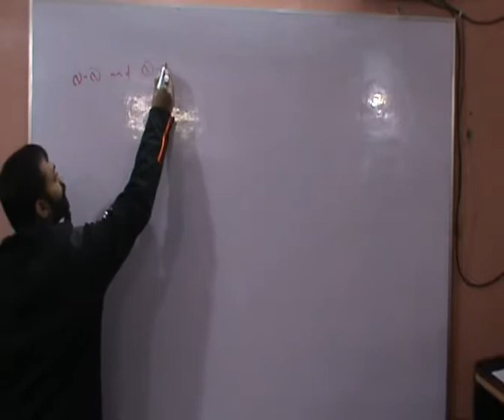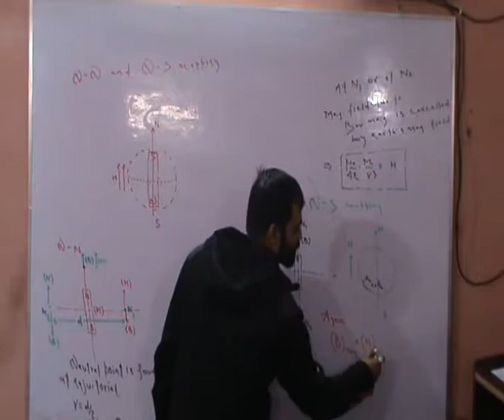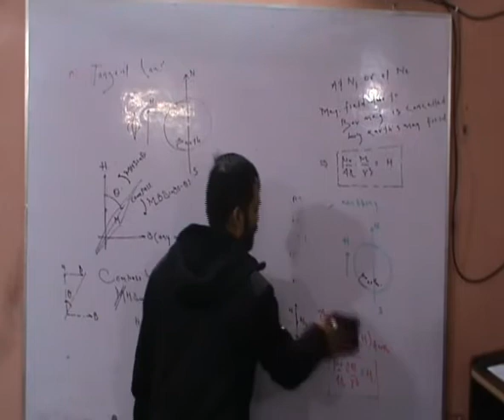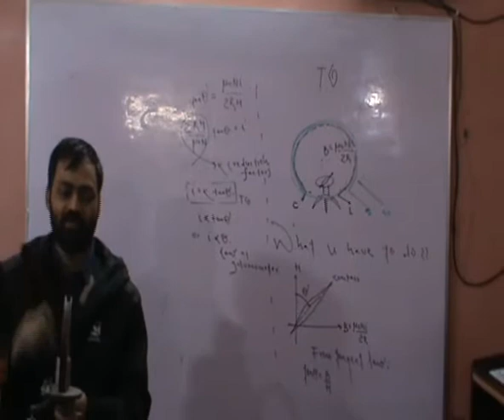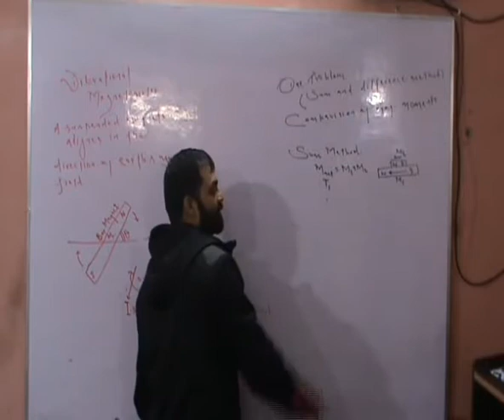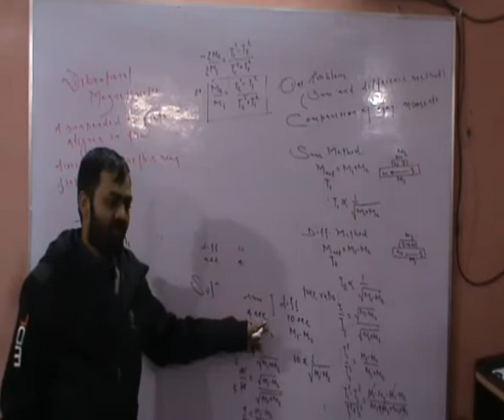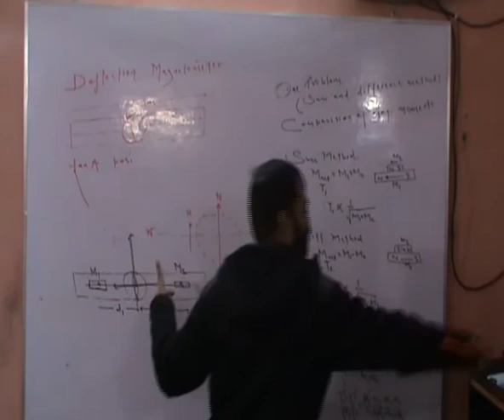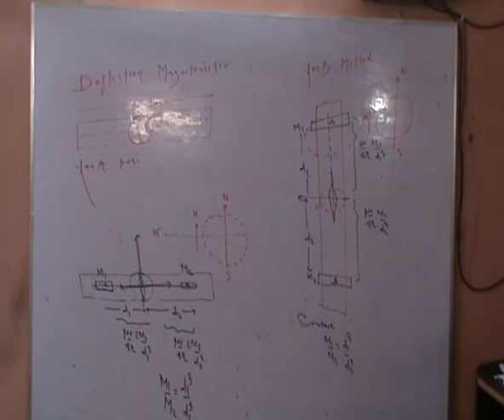Magnetism-xperiments & measurements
TG, vibrational+deflection magnetometer & mapping of fields.